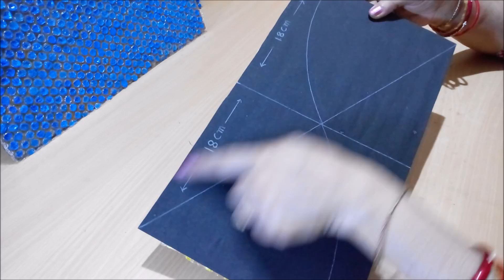DIY Kitchen Rack Using Bubble Wrap & Cardboard / Shelf / Multi Purpose Organizer / Best out of waste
DIY Kitchen Rack Using Bubble Wrap & Cardboard - Shelf - Multi Purpose Organizer - Best out of waste, In this video tutorial you will be able to learn how to make Rack - Shelf - Desk organizer using cardboard newspaper and bubble sheet easily at home...